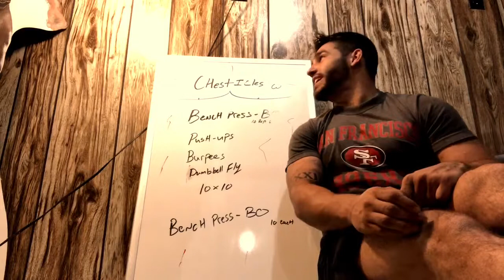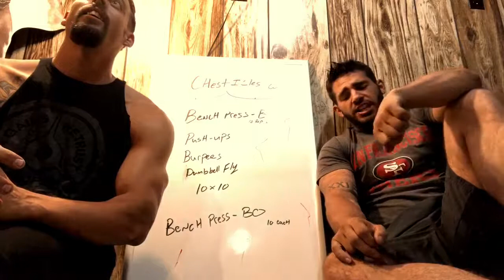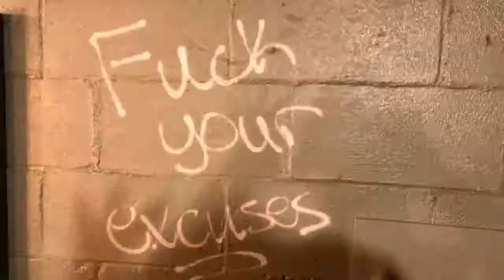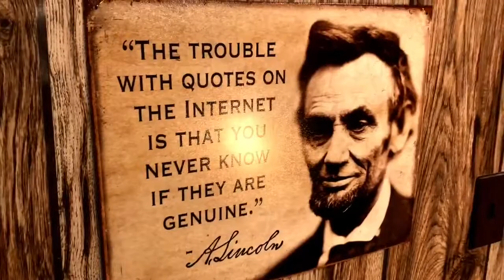The dead goblet that burps lunges while jumping on a squat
Roper Challenge Day 25

Deadlifts
Goblet Squats
Burpees
Lunges w/ weight
Jump Squats

4x25

Keep going!

Look at me - Bazanji